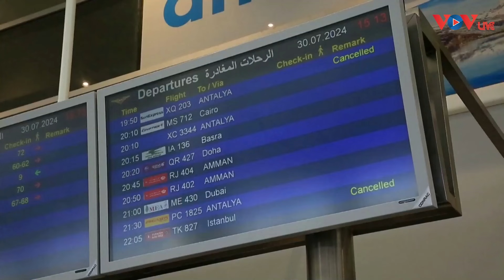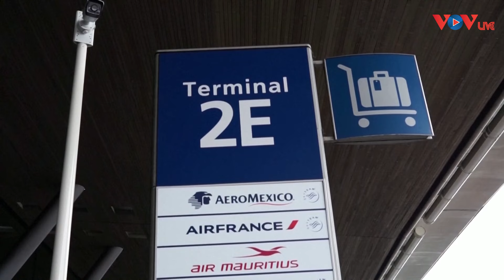Quốc tế dồn dập tạo áp lực nhằm ngăn chặn nguy cơ xung đột trước cuộc đối đầu của Israel - Iran